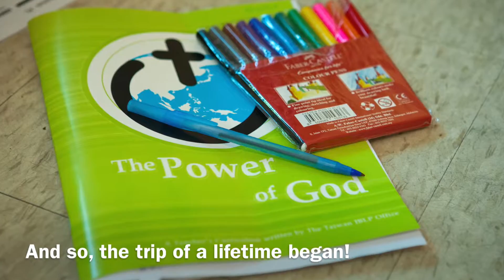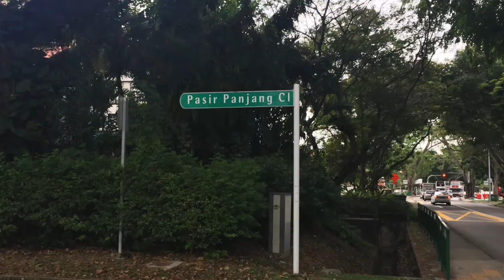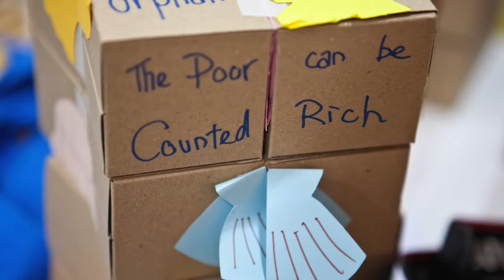SEA CI 2015